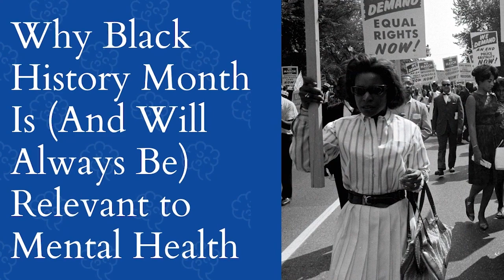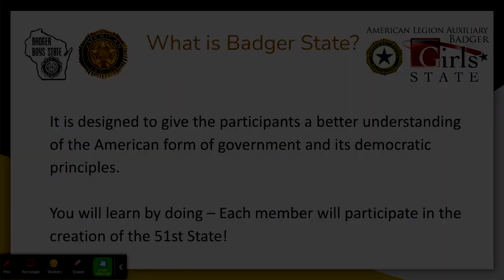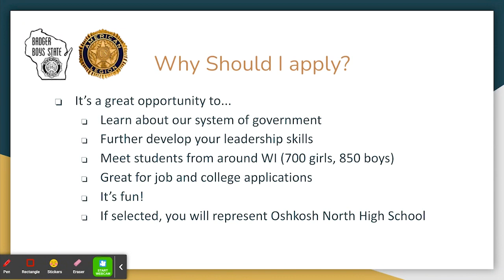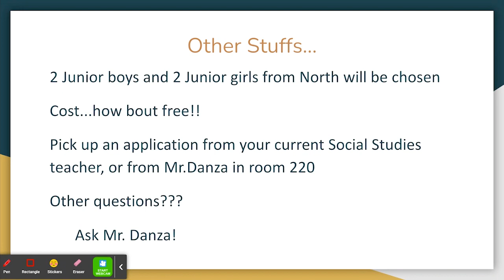Oshkosh North TV9 - S07 E21 - 2.13.23